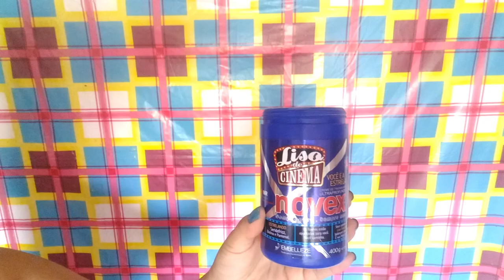Como Usar Máscara Capilar da forma certa !